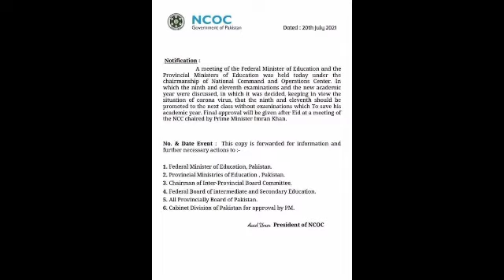Ncoc meeting Notification Update Today | Ncoc meeting About Exam21 | Latest News About Ncoc meeting.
12 July Update About Exam2021 | Promtion | National assembly Ijlas at 4.0 pm in islambad .

Education minister Press confrence About Exam2021 | Promtion | Dear Students | Ncoc meeting today???

Good News For All Students | All Schools will be closed Up to 18 july | Dear students today.

Higher Education minister Press confrence About Summner Vacations | Ncoc Decisions | College Closed.

Education minister Annouced | Promtion of 9th & 11th Classes | Ncoc meeting Decisions.

Congurlation !! Good News For Exam2021 and Promtion | Dear Students | All Students Passed.

8 July Education Update | Today Education minister Reply in Response of Saad Rafiq ?

8 July meeting Successed Or Failed | Dear Students | National Assembly meeting Today.

Latest News About 8 July Students Protest | No Physical Exam2021 | Dear students | Ncoc meeting ???.

8 July meeting Udate | National Assembly Give Relif to Students Are Not ??? | Ncoc meeting Update.

8 July meeting About Exam2021 Promotion | Are This Bills Passed by Nation Assembly ??? | Dear Studnt.

8July meeting Update | Latest News About Promtion | Education Expert Say ?

Pm | Shafqet Mehmood | Latest news
Exam2021 news | Assembly meeting
Students protest | Board Exam2021
Ncoc meeting update | Exam2021 latest news | ARY news | GEO News | Daily mashriq | Aaj news | Pak news | Dawn news